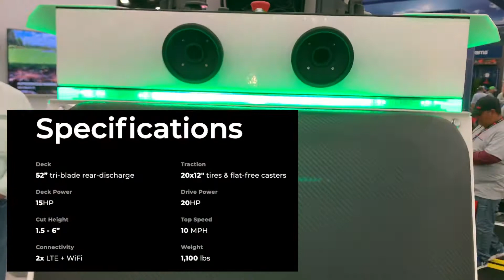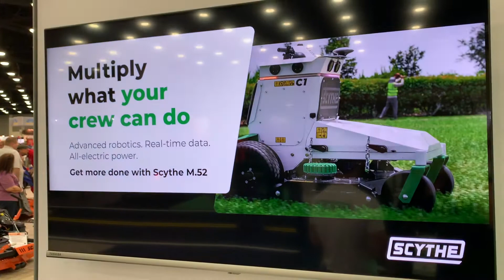SCYTHE Fully Autonomous Lawnmower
SCYTHE Fully Autonomous Commercial Mower.  Features 3D Mapping, Semantic Awareness, Precision Localization. Truly the future of the lawn maintenance industry.